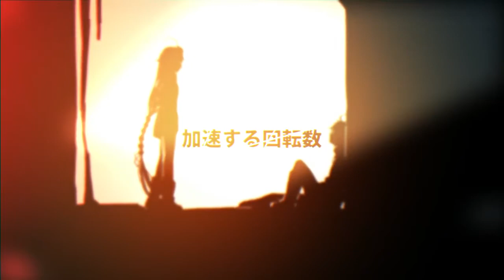【Kanon ft. Anon】SETSUNA DRIVE/セツナドライブ 【VOCALOIDカバー】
Pues no recordaba que tenia esta vsqx guardada en mi computadora hasta que vi un cover genial de unity-chan, así que la busque la encontré he hice... esto xd, en fin el mixing es pesimo como siempre pero no se... espero que les guste :'v
Creditos:
VSQx: Creo que es del que creo la cancion xd
Lyrics: Ogata Kaiki